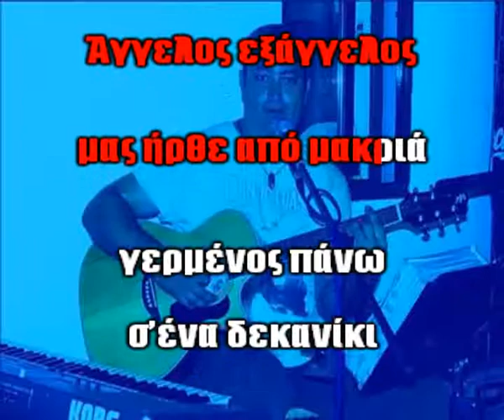Σαββόπουλος - Άγγελος εξάγγελος - Ελληνικά Καραόκε (δείγμα).mp4